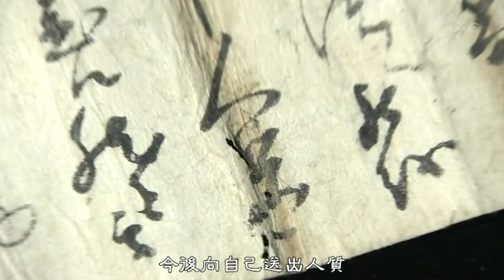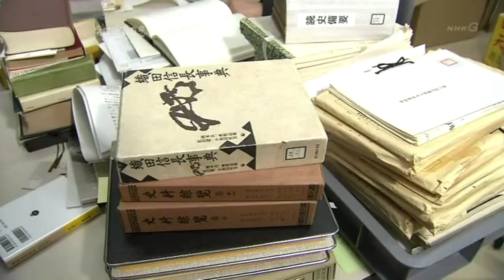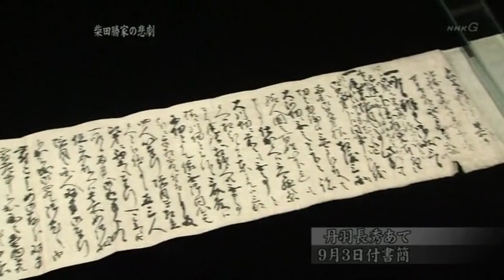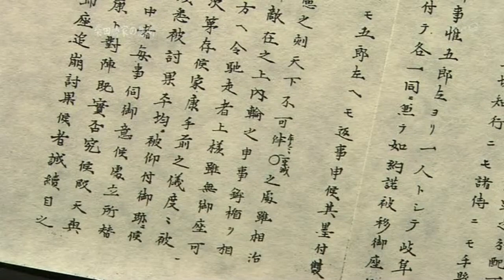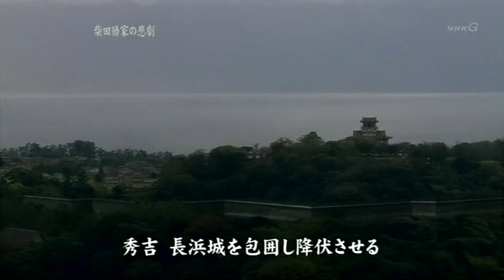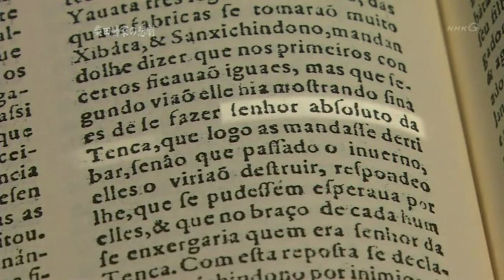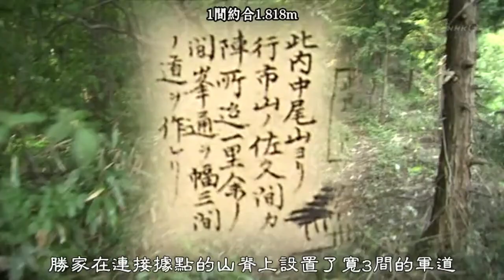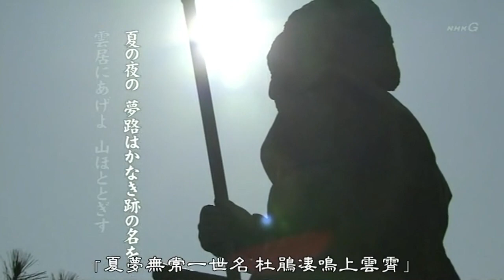NHK纪录片转动历史的时刻系列：贱岳残梦~猛将柴田胜家的悲剧